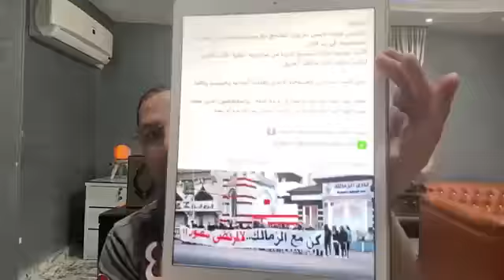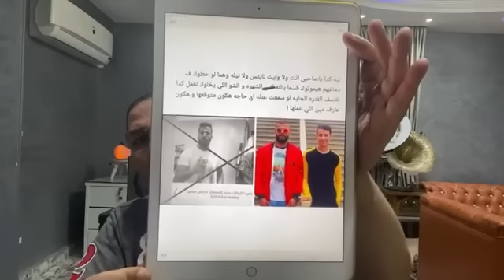الويت نايتس يفـ ـضح مرتضى منصور بعد ايجاره لهؤلاء واستخدامهم؟؟